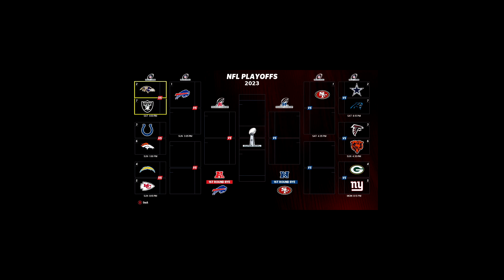Madden 24 - Season#1 - Week17- 49ers - 13-2-0 - @ - Commanders -7-8-0 - 29/12/23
week 17 game